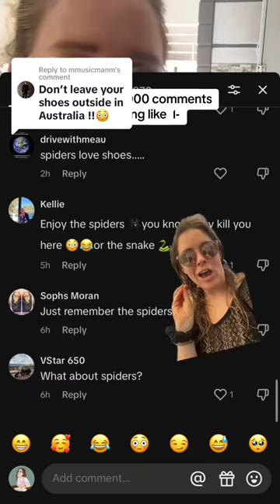how could i forget about the spiders!! Rookie mistake!